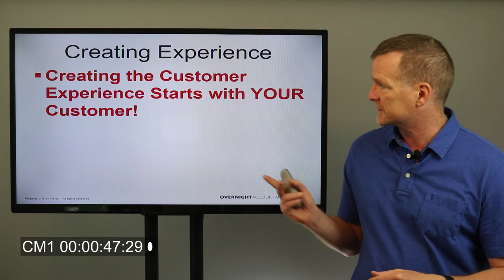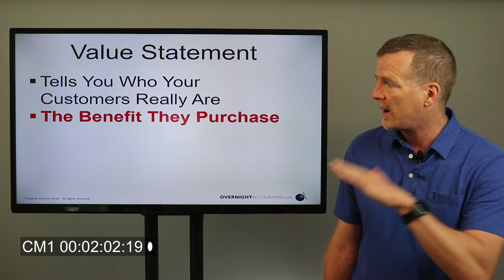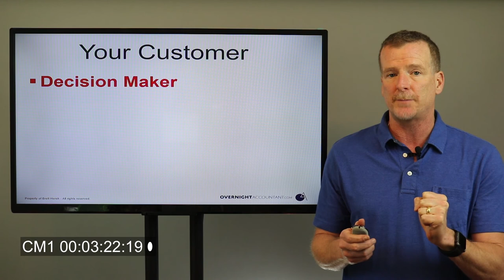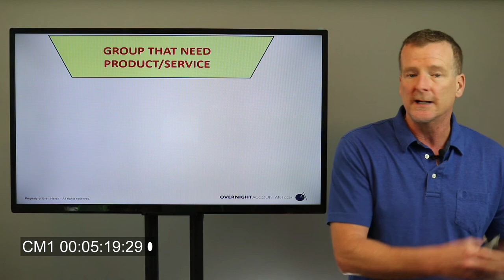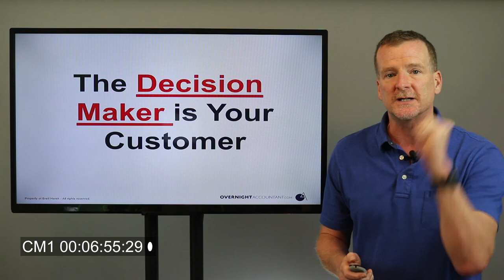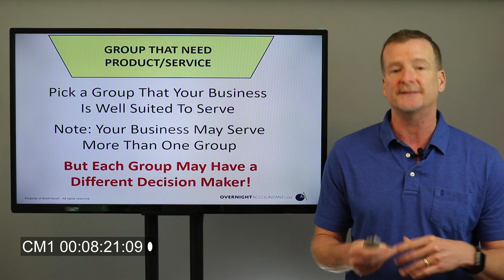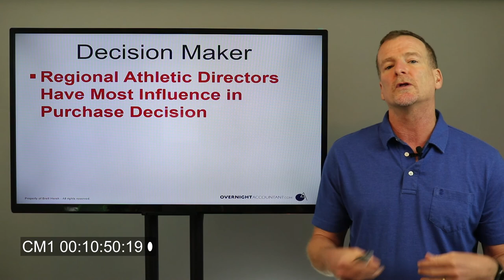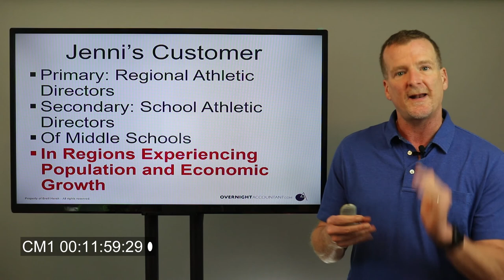08 Pillar Two / Part Three: The Customer Experience: The Value Statement & Your Customer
The Value Statement is the cornerstone of the experience you create for your customers.  It helps you determine what your business does and who it does it for.  This lesson introduces the value statement and helps answer a most critical business question: Who are YOUR customers?